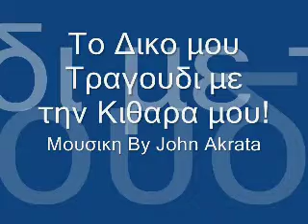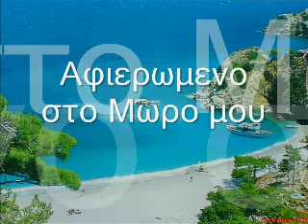Tο δικο μου τραγουδι - Μουσική by John Akrata GR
Φτιαγμένο με τον ενισχυτή LINE 6 Spider Jam